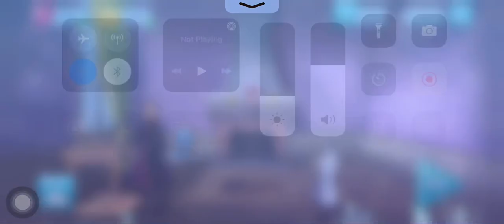Disney Frozen adventure, Frozen2 full movie move on level none, 30 January 2021